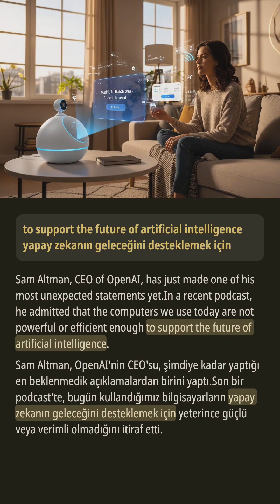OpenAI CEO'sundan AI Dönüşü!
Çığır açan bir podcastte, OpenAI CEO'su Sam Altman, mevcut bilgisayarların yapay zekayı ilerletmek için yetersiz olduğunu vurguluyor. Bu yenilikçi cihaz, insan-AI etkileşimini geliştirmeyi amaçlıyor ve eğitim ile kişisel asistanlık alanlarında potansiyel bir dönüşüm sağlayabilir. Ancak, Altman büyük AI modellerinin enerji taleplerine dikkat çekiyor ve sürdürülebilir donanım çözümlerinin önemini vurguluyor. Bu değişimin teknoloji ile olan ilişkimizin nasıl yeniden tanımlanabileceğini keşfedin.

Bu içerikte, yorum, eleştiri, eğitim, haber raporları veya araştırma gibi amaçlarla kullanılan telif hakkıyla korunan materyaller bulunabilir.
Bu kullanımın ticari olmayan, iyi niyetli olduğu ve geçerli telif hakkı yasaları kapsamında adil kullanım olarak değerlendirildiğine inanıyoruz.
Eğer telif hakkı sahibiyseniz ve içeriğinizin uygunsuz şekilde kullanıldığını düşünüyorsanız, lütfen bizimle iletişime geçin. Konuyu hızlıca ele alacağız.

# 🌟 Kanal Hakkında
** Eng Nest! ** kanalına hoş geldiniz!
Gerçek İngilizce ifadeleri öğrenmek ve konuşma becerilerinizi geliştirmek için en iyi yer!

## 🎯 Özelliklerimiz:

1. 🗣 **Günlük İngilizce ve doğal ifadeleri öğrenin**, konuşmanızı daha akıcı hale getirin.
2. 🎧 **Dinleme becerilerinizi geliştirin** ve gerçek İngilizceyi anlayın.
3. 🔥 **Güncel konular ve yenilenen içeriklerle** öğrenmeyi keyifli hale getirin.
4. 📚 **Geniş konu yelpazesi** ile dil bilginizi geliştirin.
5. ✅ **Doğru altyazılar** sayesinde her detayı anlayın.
6. 🎥 **Özenle tasarlanmış altyazılar ve videolar** ile daha iyi bir öğrenme deneyimi yaşayın.

İster temel bilginizi güçlendirin, ister akıcılığa ulaşın, ** Eng Nest! ** her zaman yanınızda!